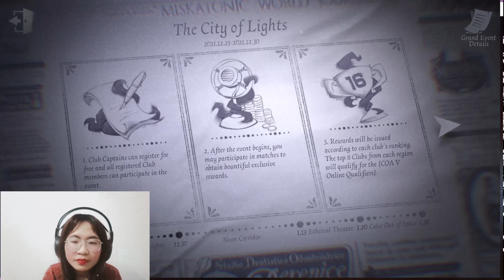Toaisonhogez | Identity V | The Second Day In The Manor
Hey guys，this is my gameplay channel!
 Identity v – step into a vast magical world of adventure. This game deserves all the hype. Every character has an intricate design and ability that make the experience worth while. So, let’s play with me – Ann!